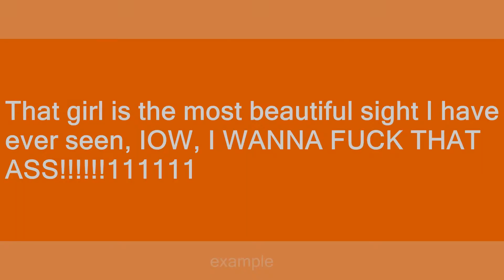IOW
Slang flashcards: